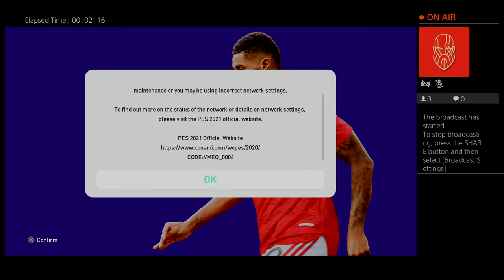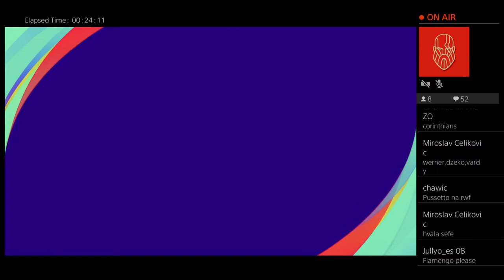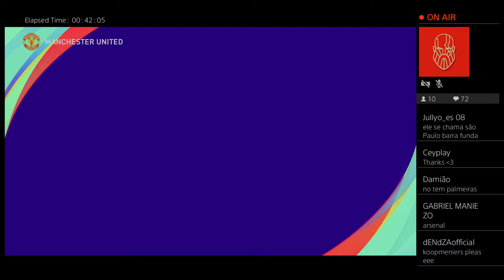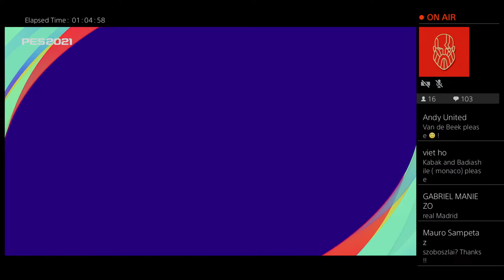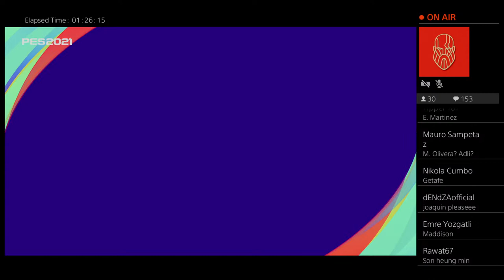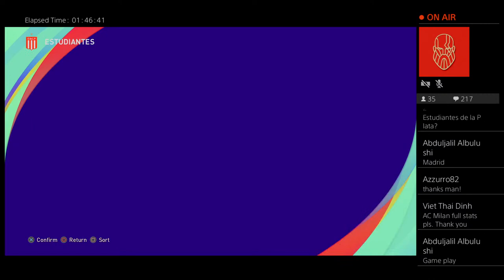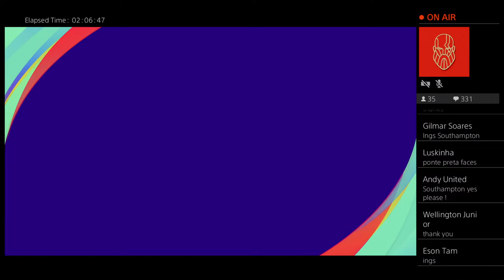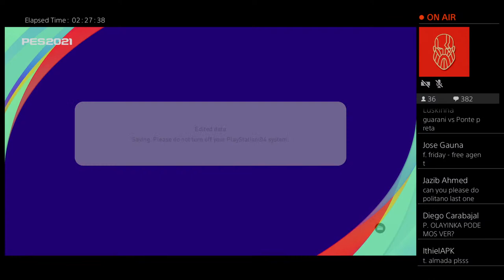PlayPes Serbia - PES 2021 Player Rating